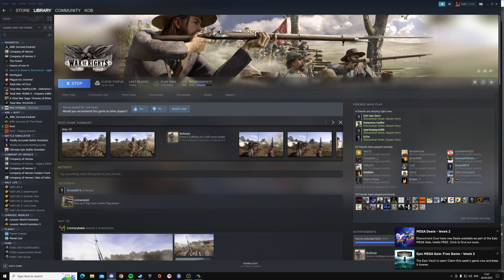Back garden match - War of Rights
Filmed: 03/05/2022